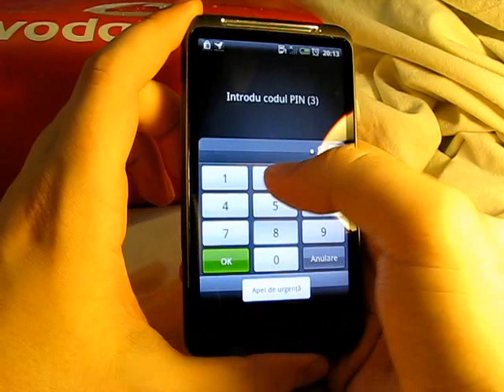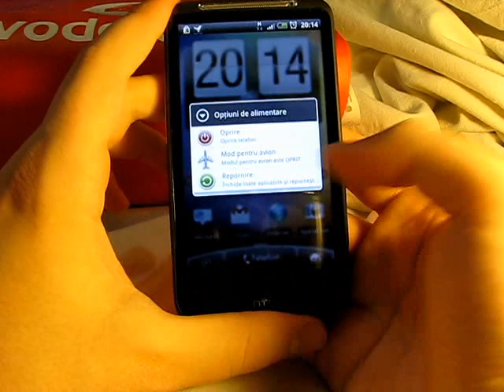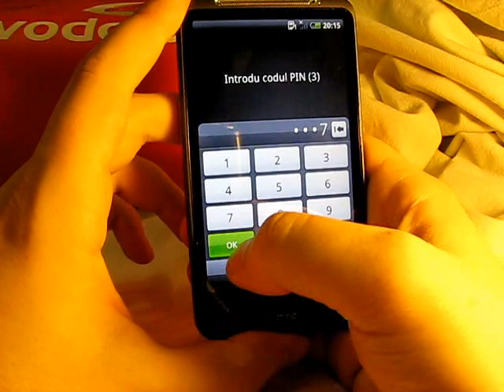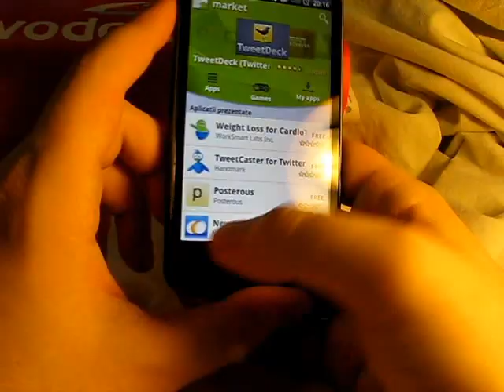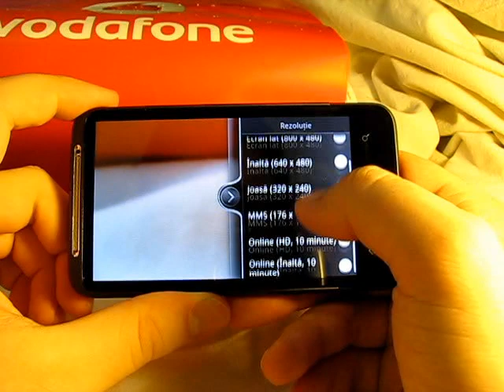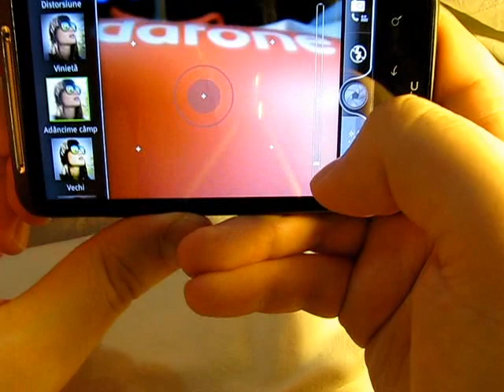Desire HD review of boot time and camera interface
The last part of the video review for the HTC Desire HD. I'm showing you the fast boot time and the camera software interface.

and the phone was offered for testing by Vodafone Romania.